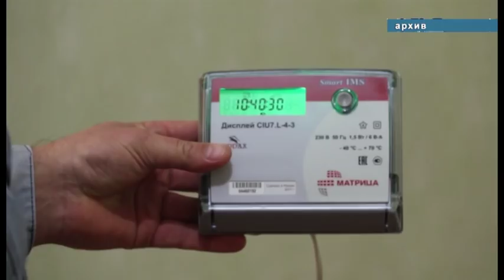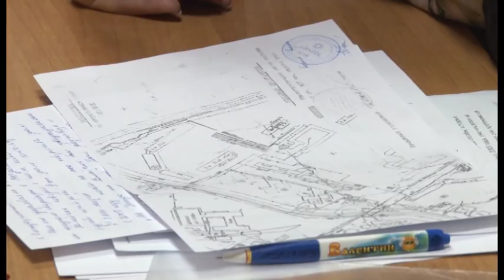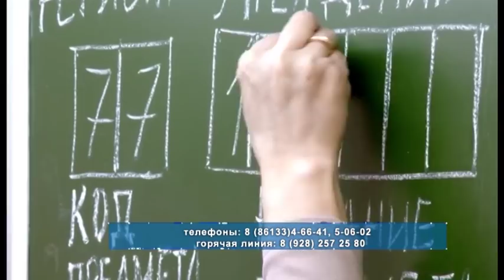Новости "Анапа Регион" от 16 января 2018 года